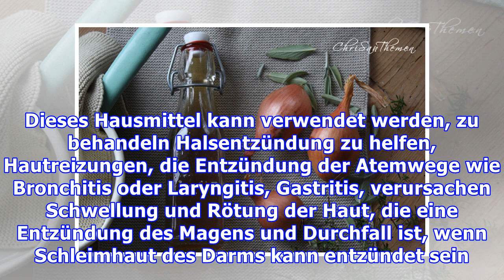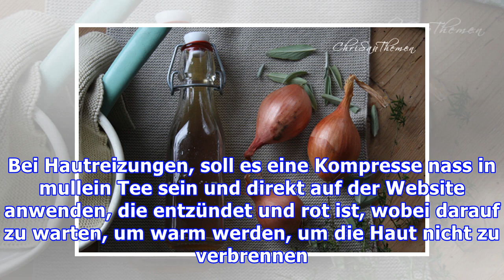Hausmittel entzündungshemmend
Ein großes entzündungshemmendes Hausmittel ist Königskerze, da diese Heilpflanze entzündungshemmende und beruhigende Substanzen enthält, die Entzündungen lindern helfen. Dieses Hausmittel kann verwendet werden, zu behandeln Halsentzündung zu helfen, Hautreizungen, die Entzündung der Atemwege wie Bronchitis oder Laryngitis, Gastritis, verursachen Schwellung und Rötung der Haut, die eine Entzündung ...